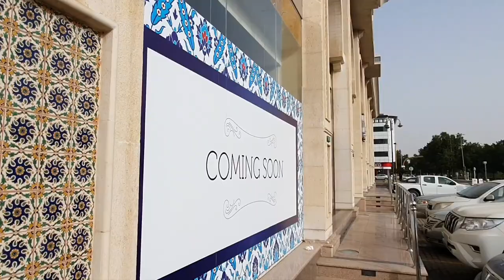Sari Gate - Jeddah Now | Saad Qureshi - VLOG #1